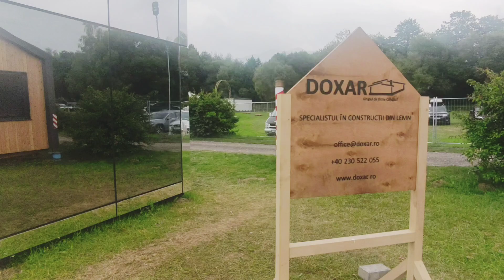Tiny House Festival Râșnov/Expoziție de casute mici și case modulare!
Expoziție de case minuscule și case modulare